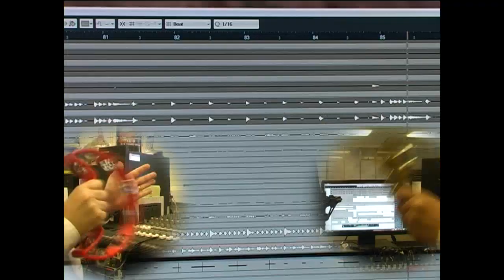Do They Know It's Christmas - Bispham High School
Featuring Staff and The Gospel Choir at Bispham High School Blackpool.